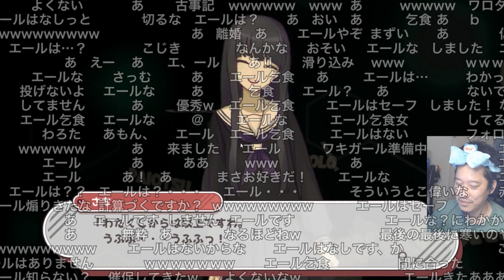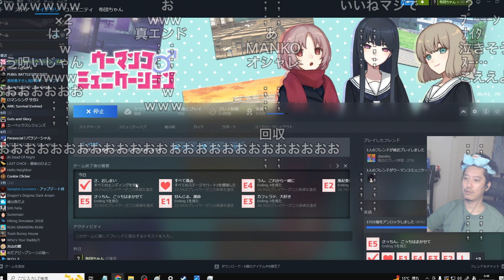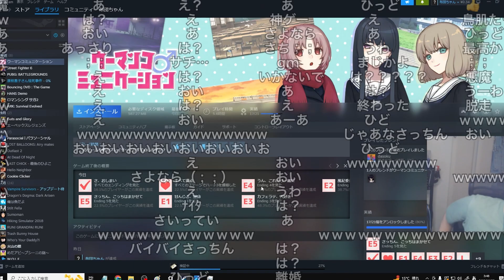【ネタバレ注意】さっちんからの愛に耐えれずデータ消去してしまう布団ちゃん 2023/10/26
布団ちゃん
OPENREC.tv